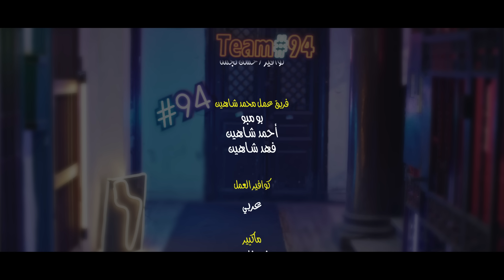كليب اغنية "كله طار في المطار" حوده بندق - محمد شاهين - Clip "Kolo Tar Fe ELmatar" Bondok & Chahine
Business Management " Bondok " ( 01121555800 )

Track :  كله طار في المطار
Singing : حوده بندق - محمد شاهين
Music Distribution : محمد حريقة
Lyrics : احمد الجوكر
كلمات الموال : محمد النجار
D.O.P : سامح فوزي
Editor : عبدالله الشلقاني
Directed By : تامر سليم

Business Management " Bondok "
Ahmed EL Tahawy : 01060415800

Lyrics

انا وجعي كوم و عزت نفسي كوم تاني
عيني مش ازاز ولا ليا سيد ولا ايدي وجعاني
دول قالو راحو سابو باعو لما كنت انا مشتريهم
لا مش محبه دول رخاص يعنى التراب مالى عنيهم
كله رااح
كله بااع
تحيا خاصه طالعه منى ليهم  وانا  بهنيهم
كلام كلام كلو كلام بس نا جميلى كاسر عنيهم
كله طااار
فى المطااار
كان اي هيحصل لو تسلكولي
 ده العمر مره مش مرتين
يا عالم ناقصه مش هدي فرصه
و توبه واحده هوقع عصفورين
شيبت بدري من اللي شوفته
 يا ناس من صغري العيشه ولله
ما كانت دغري
مش ناسيكو يالي بعتوا
فوقت ليكوا بدا الحساب
هتدوقه منوا
كله طااار
فى المطااار
سلطان الشن
ده نمبر وان
مين فى المجال ده ميعرفوش
مش مشيا عند
جوه الترند
راحت عليكو ف متزعلوش